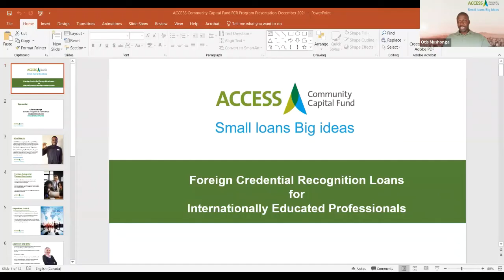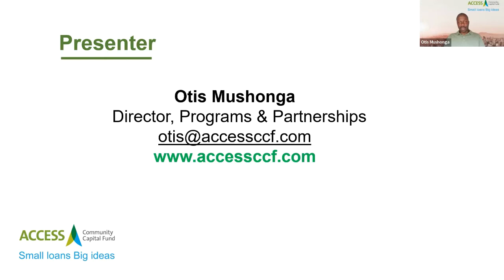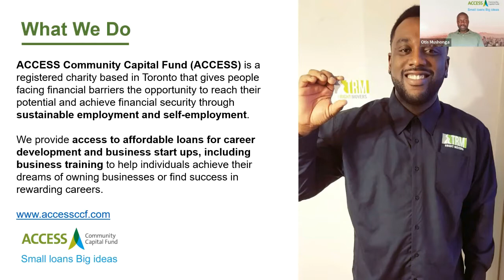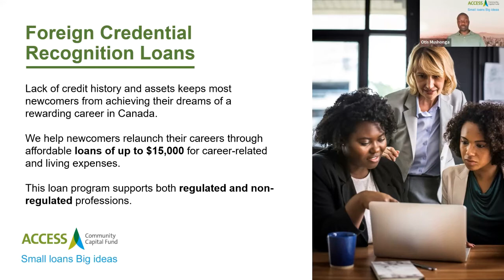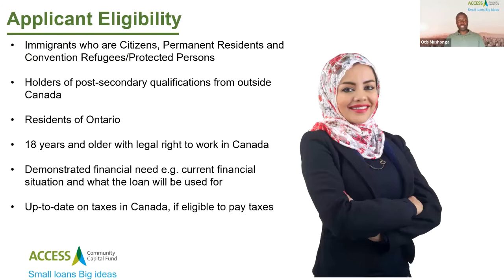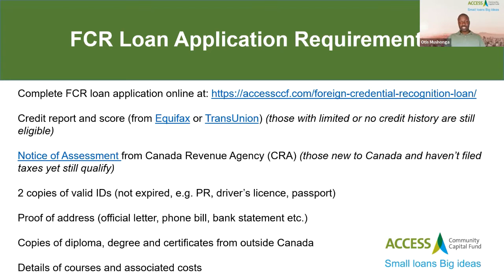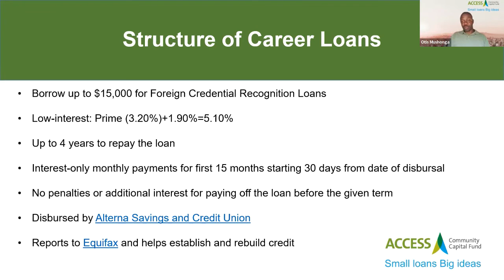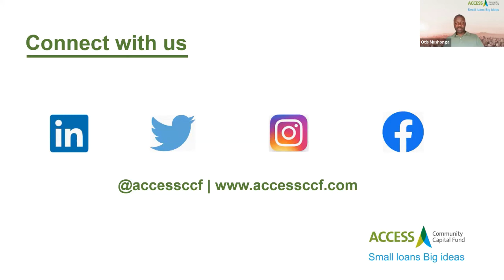Relaunch Your Nursing Career In Canada - Access Community Capital Fund - May 20, 2022